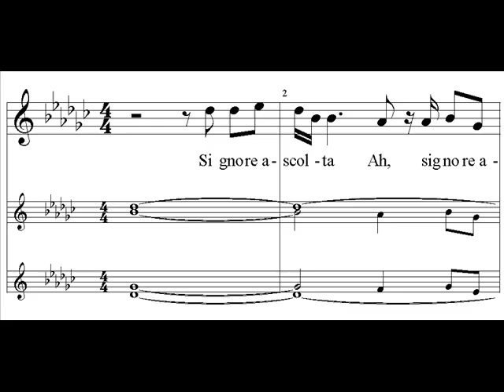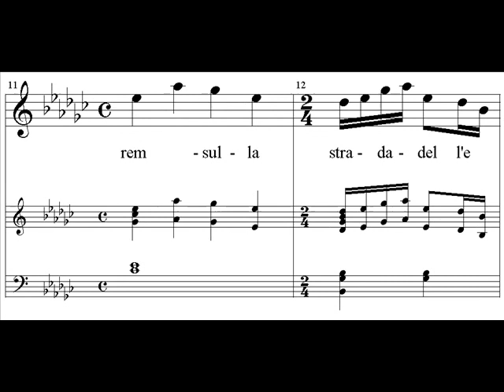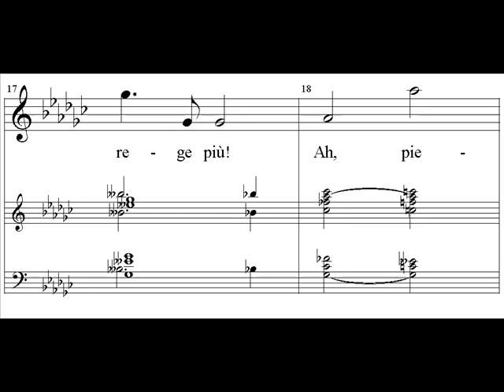Puccini - Turandot - Signore, ascolta - Renee Fleming